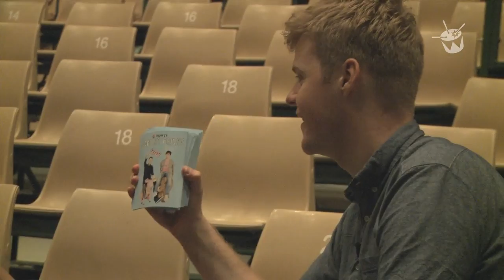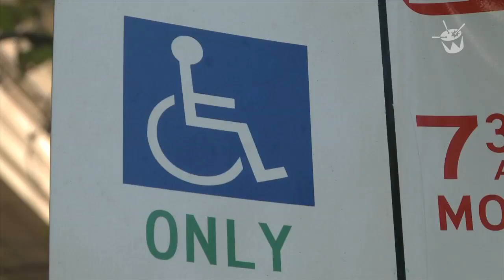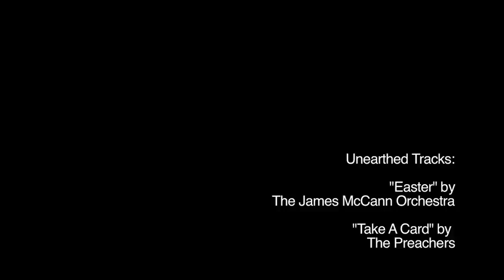Good Az Friday: Tom & Alex Learn to FLY-ER!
Flyer-ing aces Tom and Alex stumble upon the perfect way to let the world know that triple j's Good Az Friday is happening -- with some flyers that they made!!!

If you didn't get a flyer, but still want to come to triple j's Good Az Friday, here's where and how you can be part of this great annual tradition:

triple j's GOOD AZ FRIDAY
12 - 3pm, Friday April 6th
Melbourne Town Hall, cnr Swanston & Collins Sts
All ages, TOTALLY FREE